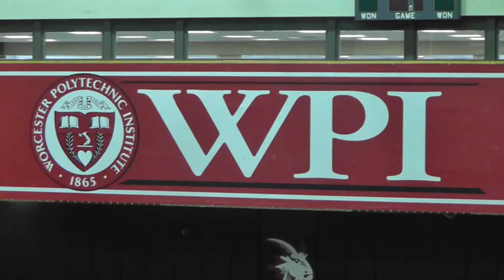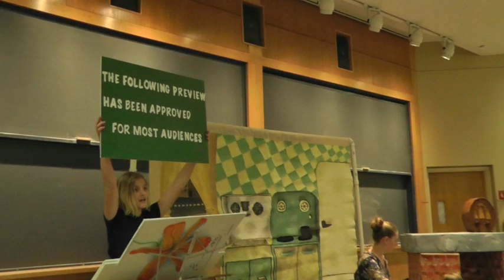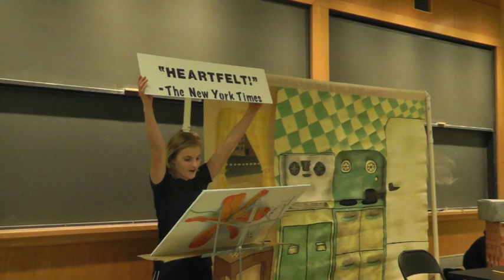MADI State Tournament (Uxbridge Middle School Level) - Coming Attractions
The Uxbridge Middle School team presented their solution to the "Coming Attractions" challenge at the Massachusetts Destination Imagination State Tournament at Worcester Polytechnic Institute.  This performance won the Renaissance Award for and "exhilarating performance" and "risk taking" in the solution.